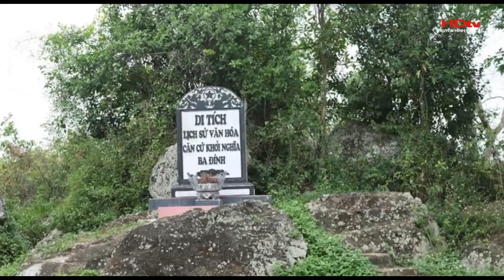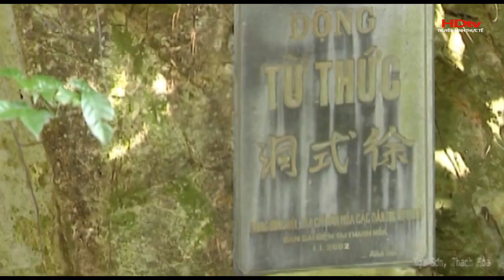Về miền quê huyền thoại